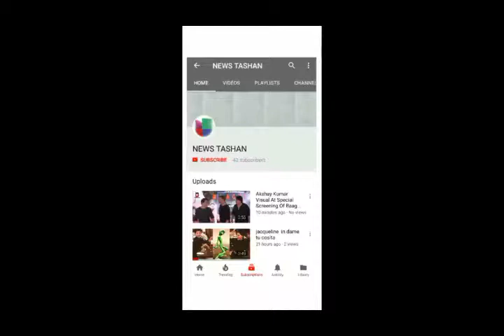Ajaz Khan Break Down After Hearing Salman Khan In Jail _ Ajaz ANGRY Reaction On Rajasthan Govenment